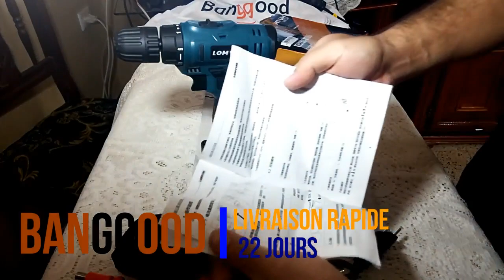UNBOXING perceuse visseuse dé-visseuse LOMVUM Banggood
Dans cette vidéo tutoriels je vous fait une présentation sur un produit que j'ai acheter sur le site banggood et il s'agit  d'une perceuse visseuse dé-visseuse de la marque LOMVUM (electric dril 25V).

- Les autres méthodes de paiement: